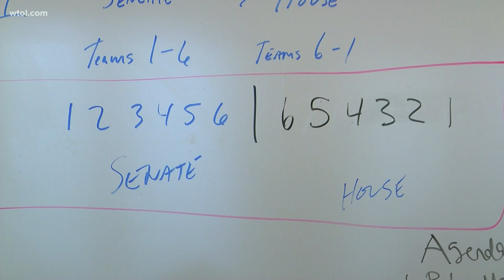Political Football: Perrysburg students hold mock Congressional draft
Students at Perrysburg High School are learning about Congress in a unique and fun way.

American government students are learning through an NFL-style mock draft, and it works kind of like a fantasy football league.

Social studies teacher Ron Degregorio says the students draft senators and representatives to form a team to gain points.

"There are so many representatives and senators that our students don't know," Degregorio said. "We thought this was a great opportunity to learn all of the congressmen not just the ones in our home state and what they are working on. So it introduces them to bills and legislation that they might not otherwise be aware of."

The members of Congress they have on their team earn points through news mentions, legislative activity and other current event-type mentions.
So they're learning about the leaders of our country, while having some fun, too.